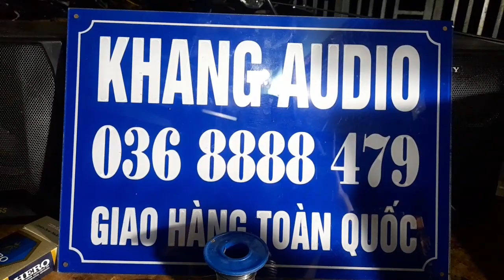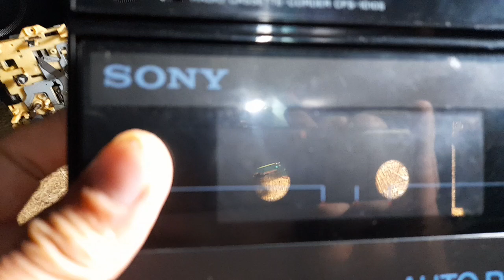320K - SONY CFS - 1010S